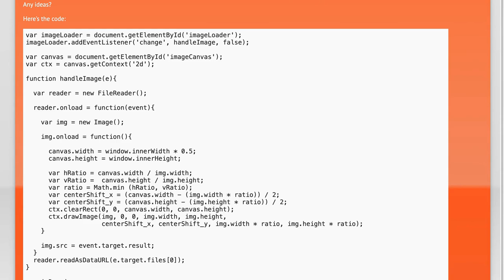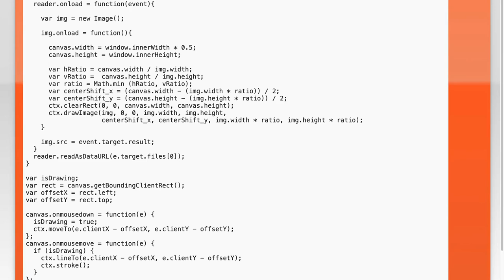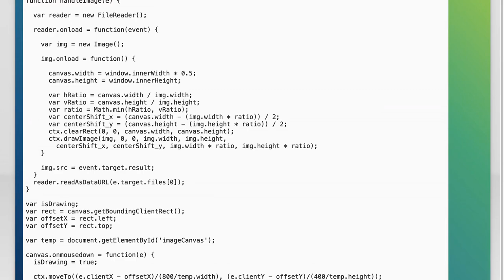JavaScript - Wrong mouse position when drawing on canvas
javascript: JavaScript - Wrong mouse position when drawing on canvas

Related to: javascript, css, html, html5-canvas